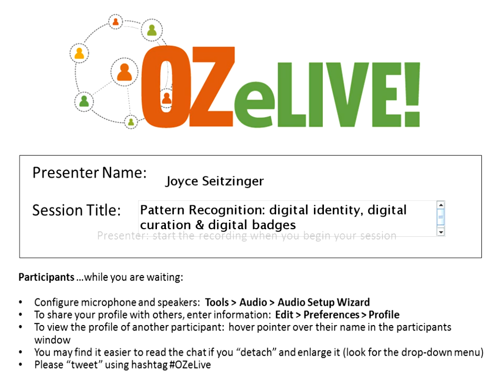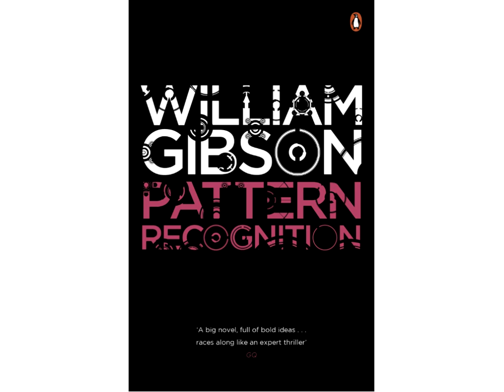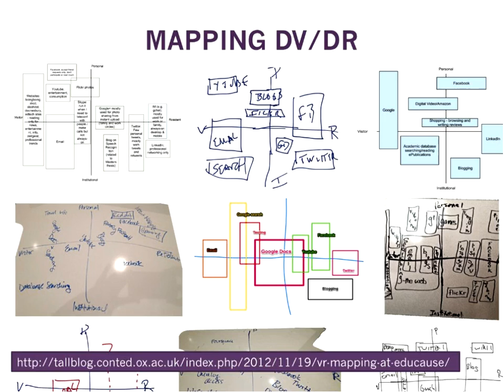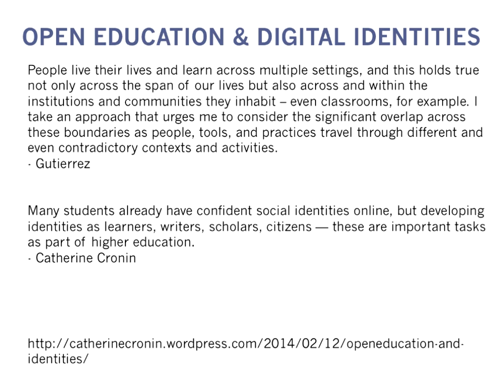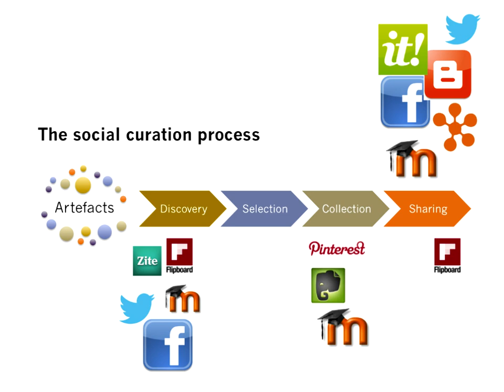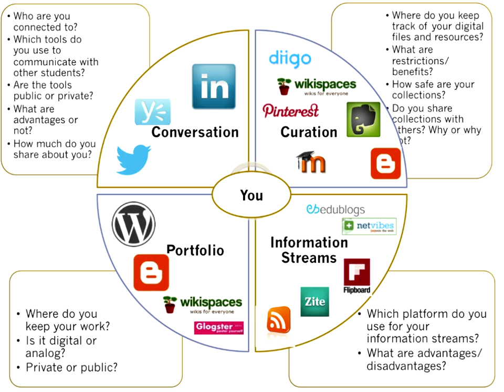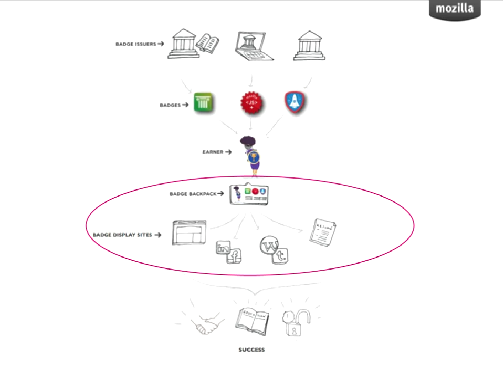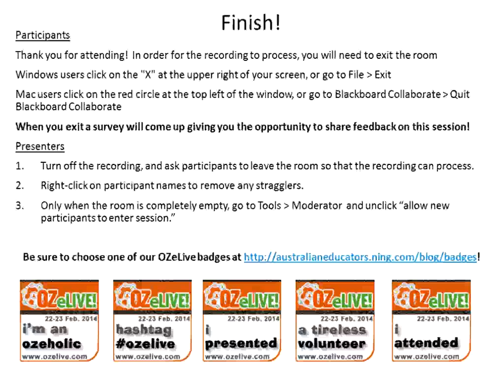Pattern recognition making sense of digital identity, curation and badges OZeLIVE Feb2014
Pattern recognition making sense of digital identity digital curation and digital badges OZeLIVE Feb2014